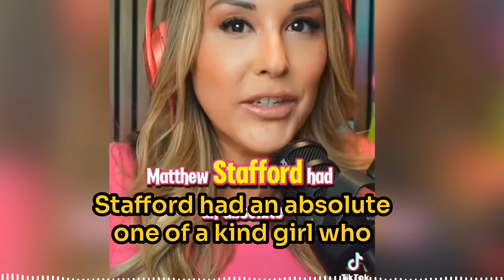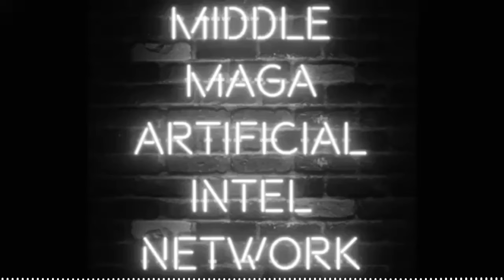Stephen A. Smith SLAMS Kelly Stafford - DID HE GO TOO FAR?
Stephen A. Smith has questioned Kelly Stafford after the wife of Rams quarterback Matthew admitted on a recent podcast that she once dated his college backup to make him jealous.

Speaking on the Off the Vine podcast, Kelly revealed that she decided to 'p*** off' her future husband - and father of their four children- when he was treating their relationship casually.